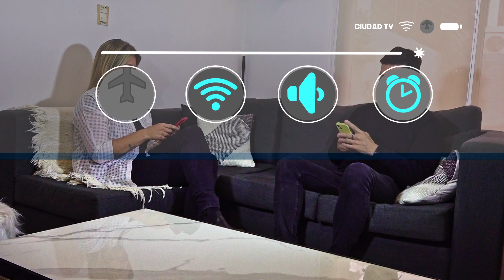MODO AVIÓN: CAROLINA MEIRIÑO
En un nuevo programa de esta semana con la conducción de Juan Manuel Uferer la entrevistamos a Carolina Meiriño, precandidata a diputada nacional de Juntos Por el Cambio en Chaco.

Realización Henryk Zarchev